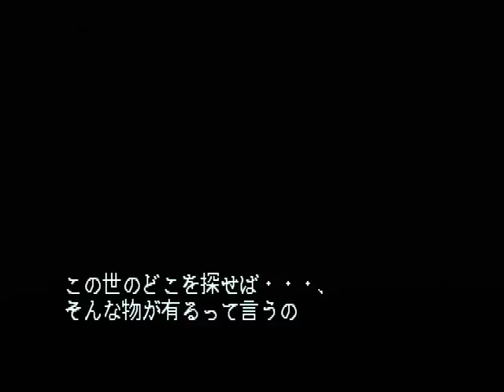【DC】ブラックマトリクス アドヴァンスト 初見プレイ Part３ 第二章 ～この俺とひとつ、腕試しでもしてみねぇか？ 【スタートオンゲームズ】【スタゲー】【JAPAGE】